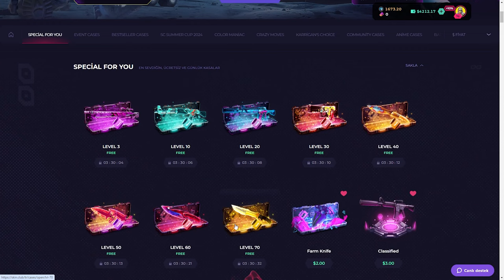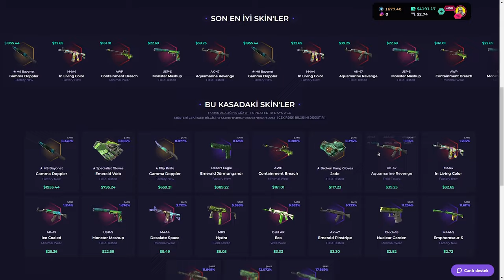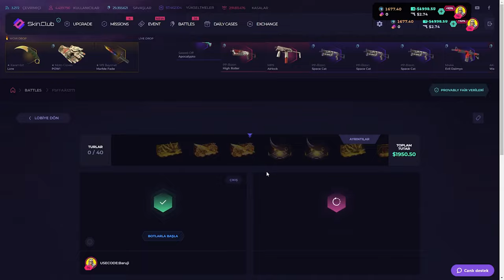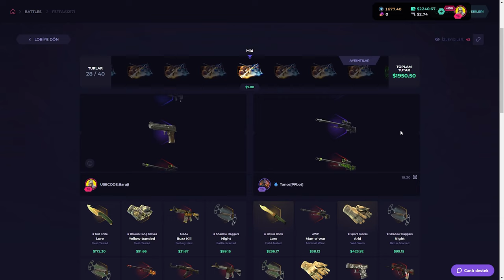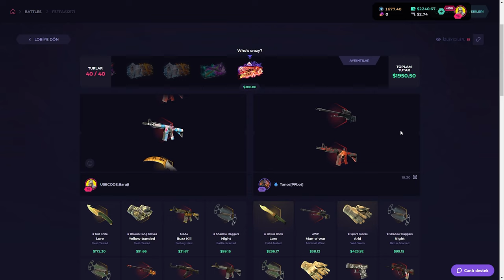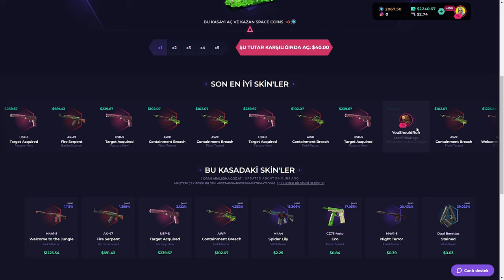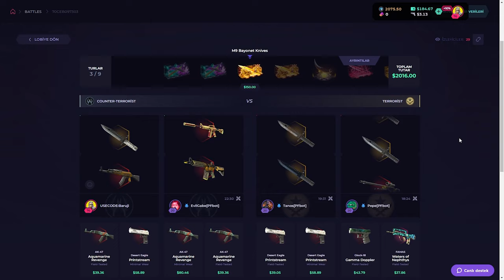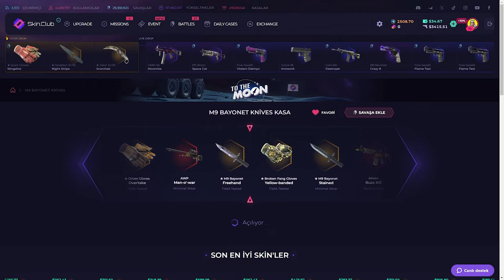MEDUSADAN ELDİVENE! | SkinClub Promo Code 2024 | CS KASA AÇILIMI